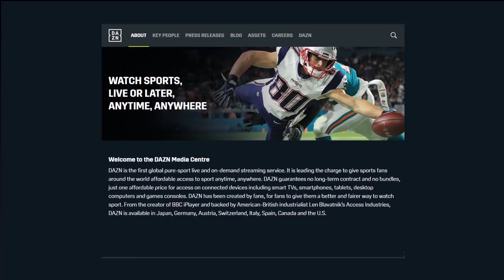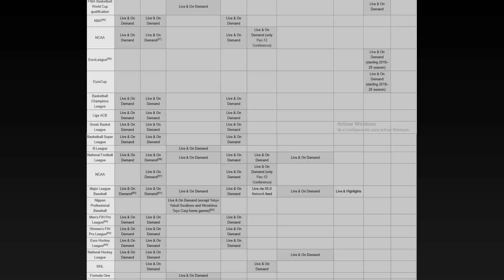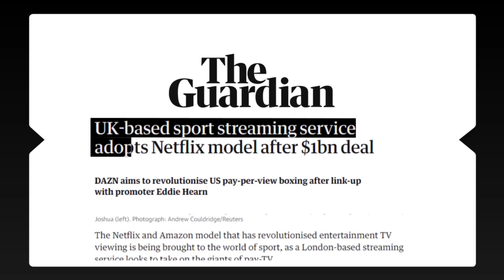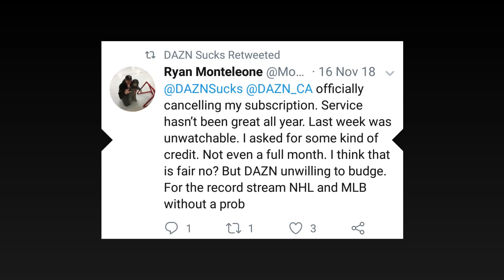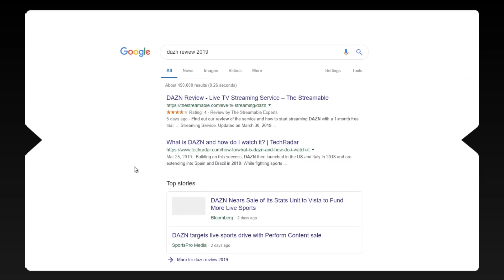DAZN Streaming and Why it's Taking Over On-Demand Sports Content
DAZN, pronounced as “The Zone”, is “the first global pure-sport live and on-demand streaming service” as it is told on their website. The service is owned by the British sports media company Perform Group.

It was created in 2015 and launched in 2016 in some European countries, its arrival has been called as disruptive, and its business model simple and straightforward.

As soon as it got media exposure, it was referred to as the “Netflix of Sports”, but the Chief Revenue Officer replied saying that DAZN’s approach was “much more complex”, because their service includes live stream video, more than just archive footage.

The number of subscribers has kept growing, they expect to have 20 million by 2022, expanding the service to nine countries, launching it in Austria, Switzerland, and Germany, then Japan, in 2017, Canada, 2018, US and Italy, and now, they’re arriving in Spain and Brazil.

But… how did they made it?

Simple, buying broadcasting rights of world-wide known sports events, like the FIFA World Cup and UEFA's competitions matches, and domestic competitions like English Premier League and Spanish La Liga for most of the covered areas.
The NBA is available for some European countries, NFL for most of the countries they cover, Canada included, where, of course the NFL has a massive amount of fans.

They also have the rights of some regional competitions only for the countries involved, like the case of the Copa Sudamericana, that is just for Brazil. Also, they have invested and focused a lot in combat sports, like boxing and MMA, as the platform’s strategy to make a successful entry to the US market.

But the list, as you can see, is quite long, and it includes minor sports events or sports popular only in certain countries as well.

Also, they have reached agreements with sports celebrities to join them as brand ambassadors to increase the brand status, people like Cristiano Ronaldo, Neymar, Jose Mourinho, Canelo Alvarez or Paolo Maldini lined-up that team.

But with the Mexican boxer Saúl “Canelo” Alvarez, they decided to make one step more, signing a $365 million contract for the next eleven fights in the coming five years, that contract has been called “the richest contract in sports history”.
It’s $33.18 million per fight, a little bit more than $2 per second.

DAZN, of course, will stream the fights, disrupting the market so hard, that HBO, known for broadcasting the major boxing events in the last 45 years, has quit the boxing business after DAZN’s announcement.

And it doesn’t stop here, for the fight between Canelo and Rocky Fielding, DAZN produced its first episodic program, CANELO vs ROCKY, showing the behind the scenes of both boxers training for the event. The show was also aired on DAZN’s platform, Youtube and some mainstream TV networks.

As you can see, there was a lot of money invested here before the platform was released. Most came from Leonard Blabatnik, the Chairman of Access Industries, who owns Perform Group, who owns DAZN. Blabatnik is the 48th wealthiest person in the world, with a net worth of $20.2 billion. Most of his fortune comes from the petrochemicals and oil industries.

The platform fee is $9.99 per month, with a free one-month trial, of course, and you need to be located in the countries we mentioned before to enjoy the content, that changes depending on where you are.

DAZN has gotten mixed reviews from magazines and blogs, and reading some comments and opinions from users, they don’t seem to be so happy with the streaming and the service in general, customer service included, it’s quite easy to find a lot of comments about the streaming problems with the NFL’s games in Canada for example.

Most of the complaints were about you cannot see anything about the match before the kick-off, the audio use to fail and the lowest resolution quality is terrible.

There is a twitter account called @DAZNSucks, where users use to complain about the service and upload videos about the platform’s fails, like screens with the spinning wheel or frozen screens during the stream.

On the other side, all of us know that an unsatisfied customer is more prone to write a bad review than a satisfied one gives a good review.

Anyway, if you're considering joining, it would be smart to take a look at the reviews by yourself and test the service thoroughly during the trial, so you can be sure if it worths when you pay.

DAZN is supposed to work on multiple devices, from laptops or computers to video game consoles, tablets and smartphones as well. The app works for Android and iOS.

Here at Explainosphere, we like explaining things. As curious and eccentric as they may seem, we believe there is always someone, somewhere, trying to figure out how things work.

If we answered your question about the DAZN, leave us a message in the comments.